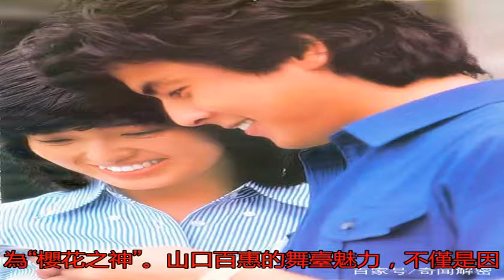人們為何如此懷念山口百惠？看完這組珍藏的老照片，你就明白了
人們為何如此懷念山口...